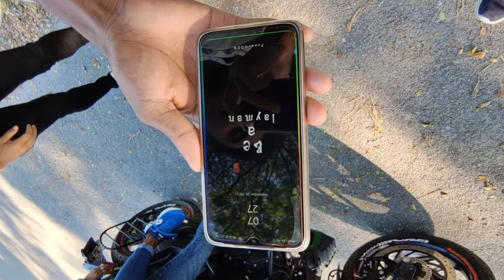My first Vlog....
So Hey bois its me Robert James And Its My first vlog .//Robert James// My first Vlog
Ride With my zooBee 💕Narsingpur To Cooachbehar 300+ Km in one day with Aviator110.

And Show some support for reach a good base 😊.

Vlog-1,part1

If you have any Quarry Please Contect with me

Film With - Iqoo 7 (mobile)

Tags -
My first vlog Video
First Vlog
First moto vlogging
Motorcycle vlog
First Vlogging
Robert James
Robert James vlog
How to motovlog with mobile phone
Vloging with mobile phone
Cooachbihar vlog
Cooachbehar vlog
WBP exam on cooachbehar

Thanks Youtube Family ❤️